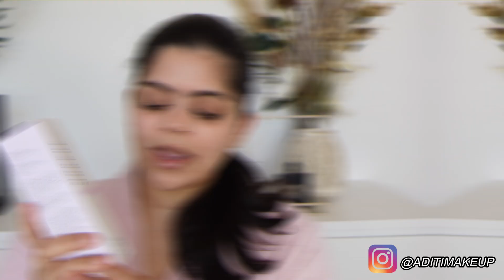*NEW* Morphe 2 Skin Care Collection | Truthful Review & Demo | ADITIMAKEUP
SOOO I tried the New Morphe Skin Care range and lets just say, hmmmmmmmm. I get into real detail, do a demo and try each and every product of the line.

Products Used In Order:

Morphe 2 Bubbly Gel To Foam Cleanser
Morphe 2 Total Detox Face Mask
Morphe 2 Total Softie Gel Moisturizer
Morphe 2 Lil Pick Me Up Face Mist
Morphe 2 Lippie Lullaby Lip Mask

Turn on your NOTIFICATIONS BELL if you want to get notified every time I upload!